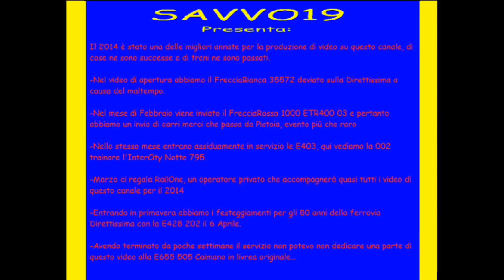Savvo19 duemilaquattordici : i migliori del 2014 - the best of 2014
Ecco i link alle mie pagine:
La mia pagina di Facebook

 Il 2014 è finito ma si trascina quest'ultimo video con tutto ciò che di meglio ho visto nell'anno passato, si va dagli Espressi internazionali dalla Germania, oppure gli UNITALSI per Lourdes, i nuovi treni merci come RailOne, gli invii dell'ETR400 FrecciaRossa 1000, con invii di carri scudo, l'entrata in servizio delle E403, presenza ormai fissa sull'InterCity Notte 795, le ultime corse del Pendolino ETR450, che chi segue assiduamente il mio canale havisto e rivisto, oppure il Pendolino straordinario per gli InterCity di Agosto con ETR485.

Insomma un video corposo che non manca di nulla!

Voglio cogliere l'occasione di ringraziare tutte le persone che mi hanno tenuto compagnia in quest'anno, in primo luogo il mio migliore amico Michael Carli - Mike97tigre, poi Simone Facibeni che ho conosciuto quest'anno proprio durante due di queste riprese, ed ovviamente Augusto Costa e Silva, Alessio Pascarella e tutti quanti!!! GRAZIE!!!